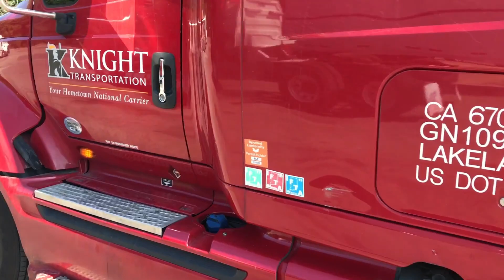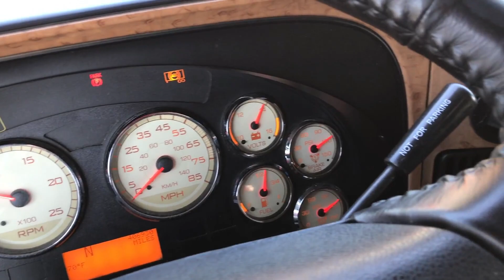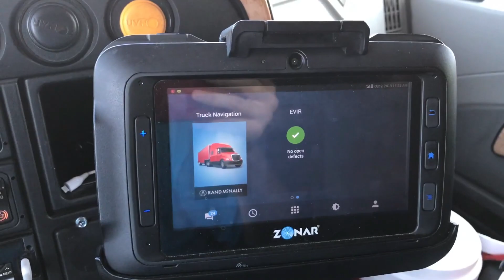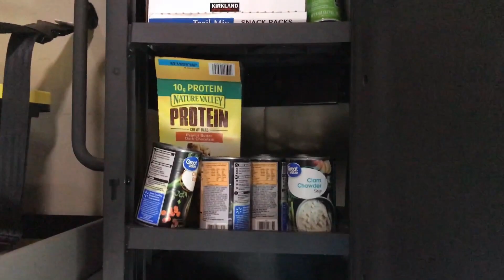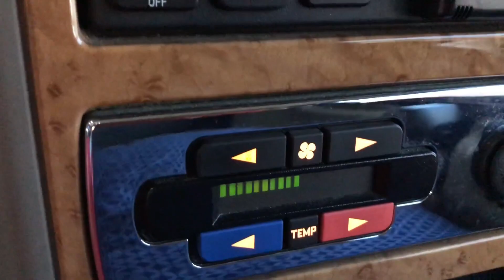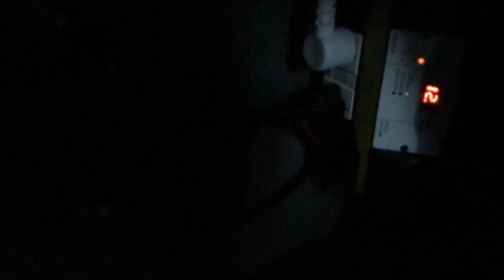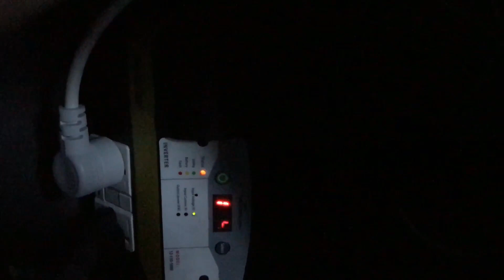International ProStar Knight Transportation Tour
***SORRY ABOUT THE ABSENCE OF SOUND! It's coming back ASAP!***

This is a quick tour and review of my "new to me" 2016 International ProStar semi truck given to me by Knight Transportation (Lakeland, Florida terminal). I originally had a 2018 Volvo VNL 670, but it had more problems than expected (thanks to the previous driver) so they opted to replace it with this bad boy! It has 406,000+ miles on it, but is pretty clean and huge on the inside. You can see the few mods I did, such as a make-shift TV mount, cooler stand, microwave, etc.

Where am I today? Pilot Travel Center #76 in Tuscaloosa, Alabama (from Columbia, South Carolina) and heading to Indianola, Mississippi.

Everything you could ever want to know will be coming up in the upcoming weeks.~~~

Need to get your CDL? Knight Transportation will pay you $425/week to get it in their school, and I have your hookup to more bonuses!